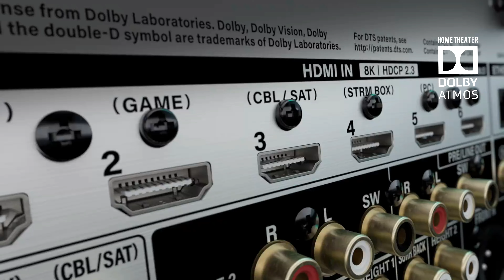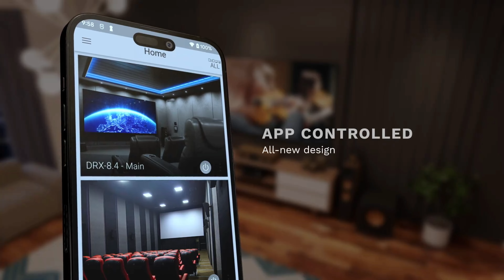Integra DRX-8.4 11.4 Channel Network AV Receiver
Integra DRX-8.4

Home Theater Dolby atmos
Home Theater Audio Tools  Calibration

Best-in-class, the Integra DRX-8.4 11.4 Channel Network AV Receiver delivers all the nuance and power intended by artists and creators to modern homes around the globe. State-of-the-art features and advanced technologies power a robust home theater experience and the whole home ecosystem.

JUMP TO

DRX-8.411.4-Channel Network AV Receiver

Superior Audio Performance

Our close working relationships with integrators gives us the leading edge in tailoring holistic, end-to-end solutions for the premium lifestyle consumer and the professional installer. The Integra DRX-8.4 boasts more power, more symmetry and an unprecedented number of referral-ready features. Simply put: we mean business, and we’re ushering in a new dawn of audiophile-level sound with this industry-dominating AVR.